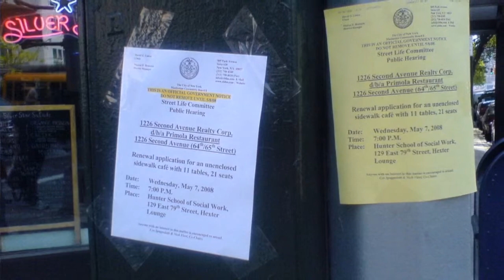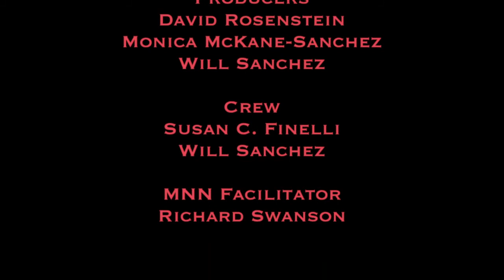David Rosenstein and Will Sanchez are the guests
Allison Kopf, co-chair of the newly formed Technology Committee, interviews the co-chairs of the Communications Committee: David Rosenstein and Will Sanchez.  Dave covers the workings of the Committee, Will on the history of 'CB8 Speaks' which in its current incarnation will be on the air seven years as of September 2015.